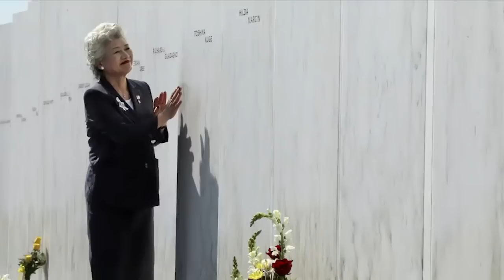WHAT IS A HERO... A 9/11 TRIBUTE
Great charities below.